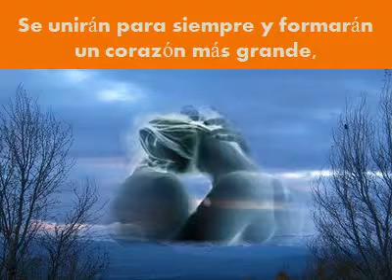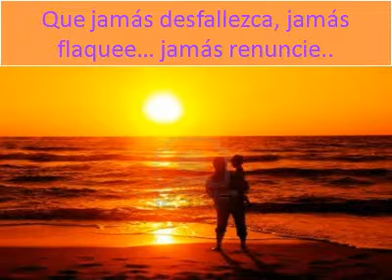PREDESTINACION AMOR Y AMISTAD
SIEMPRE HAY ALGUIEN QUE ESTA DESTINADO PARA TI